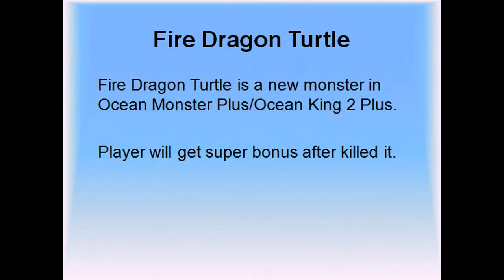ocean monster plus fishing game machine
Ocean Monster Plus fishing game machine is original from IGS company. It is a upgraded version of Ocean Monster. Compare to the old fish hunter arcade games, Ocean Monster plus adds two big bosses: Fire Dragon Turtle and Blue Lightning Dragon. And there is another mini game named Cylone Area. The game is more interesting than the old version.

Not only complete fishing game machines, we also sell game kits, complete cabinets/tables. Bill acceptor and ticket printer can be installed, too. The game can hold a very stable percentage, and it is a good money maker of your game room!

Ocean Monster Plus belongs to IGS Ocean King fishing game series. Except Ocean Monster plus, other fishing games are in hot sale, too:

If you want to know more about fishing games, please visit our APA GAME is a professional fishing game supplier in China. We offer easy to operate fishing game machine of various types to increase the purchasing options of clients. These gaming machines usually feature flat cabinet with a 55”LED screen where 6 to 8 players can participate together. The firm normally accepts payment through T/T and other secured means of transactions. It also forwards price quotations to clients within 24 hours so as to ensure transparency.

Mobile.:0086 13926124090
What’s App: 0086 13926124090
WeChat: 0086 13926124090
Skype: sealy20110721